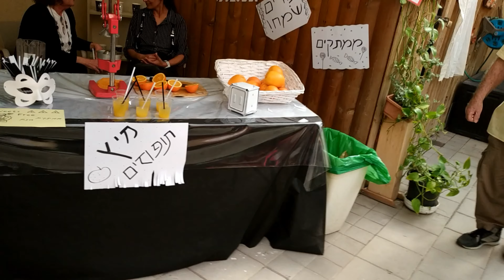מסיבת פורים ביחדיו שער הנגב עם מיכאל ליבמן ודני ארגון -סיפורים ללא מלים